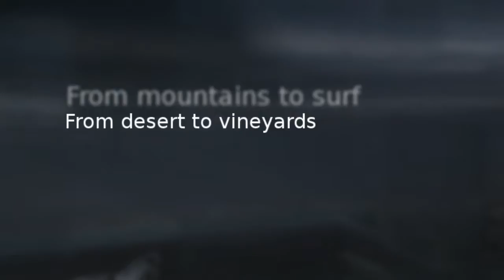Pet Friendly Vacation Home Rentals Listed at Pet Hotels of America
Find the finest pet friendly vacation home rentals in the U.S. at Pet Hotels of America The leading travel website for pet owners. Also find pet friendly parks, beaches, restaurants, vets, events and more!